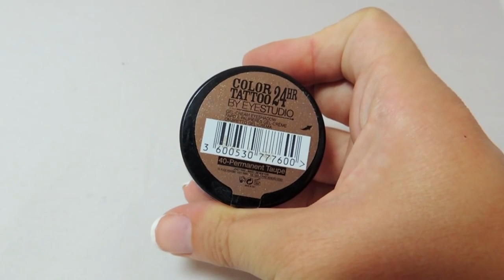ПУСТЫЕ БАНОЧКИ 2017 и бешенство камеры// Донышко 😱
Ура! Пришло время выбрасывать хлам! Давайте вместе подведем итоги на закончившиеся продукты. Посмотрим на самое донышко)

Мои пустые баночки 2017:

Тени Maybelline Color Tatto permanent toupe
Тональная основа Bourjois healthy mix
Мицеллярная вода Bioderma
Шампунь Pantene Густые и Крепкие
Шампунь Head and shoulders Men Old Spice с ароматом сандала
Бальзам для волос Гудбай секущиеся кончики Garnier Fructis
Сухой шампунь Batiste
Гель для душа Dove
Лосьон для тела Johnson's
Розовая вода Крымская роза
Зубная паста Биомед с виноградом
Антиперспирант Rexona свежесть душа
Капли для глаз Gelione
Гель для интимной гигиены Vital Charm
Крем для рук Глицериновый
Средство для мытья посуды Фрекен бок яблоко и манго
Средство чистящие для ванной комнаты Фрекен бок яблоко
Жидкий гель Persil Gel

Мой канал  Helen K — это своего рода сборник на самые разнообразные темы — косметика, уход, психология, отношения с парнями и т.д. донышко косметика в урну